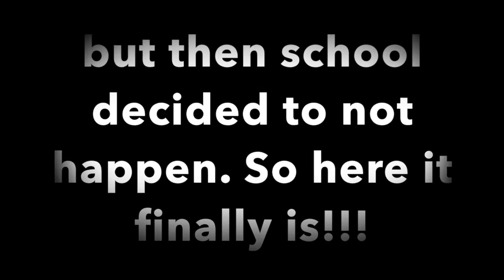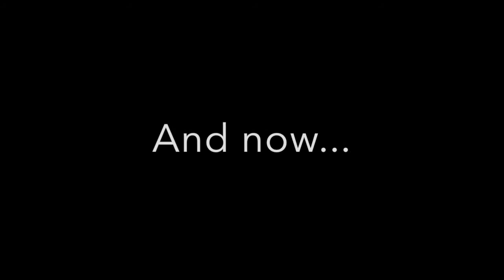The Midafternoon Show (Senior Night Promo)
Come on out to senior night and support the Douglas Eagles!